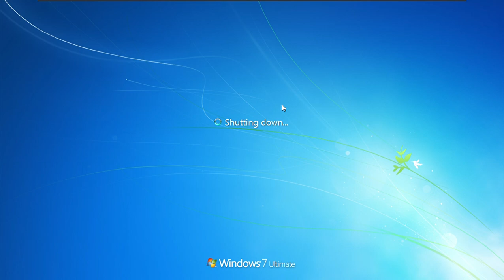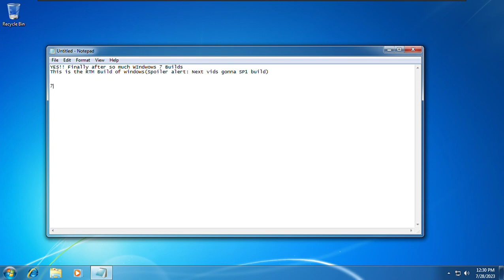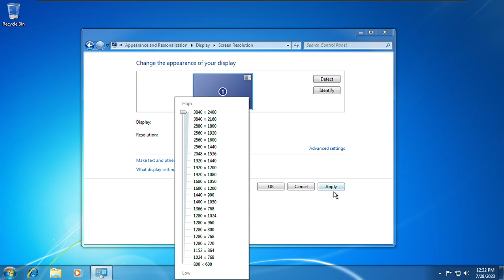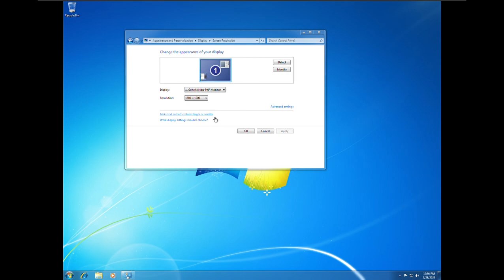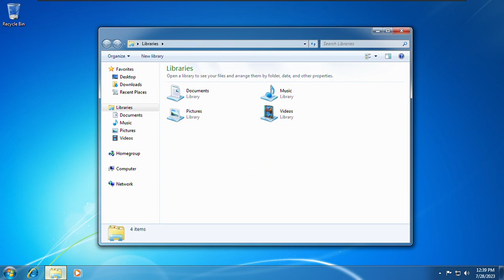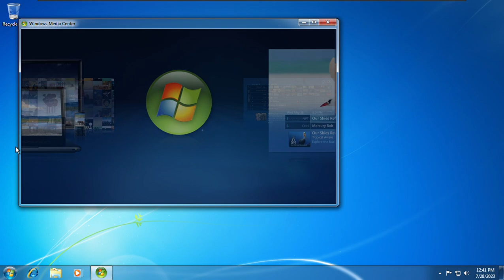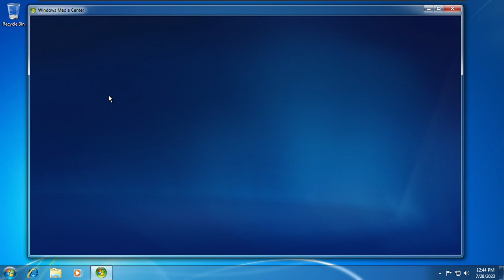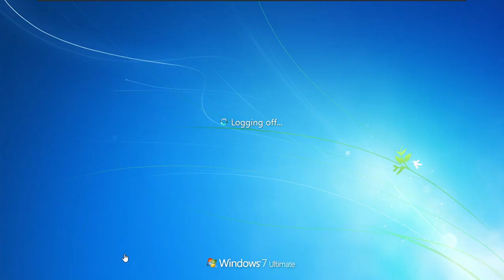Windows 7 7600.16385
We are almost completed with the Windows 7 Series, and next is sp1.